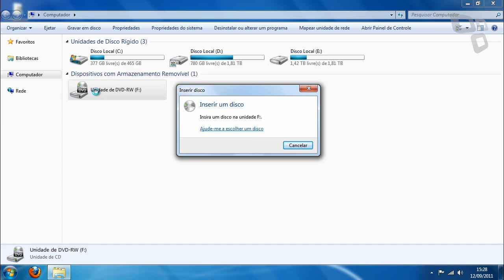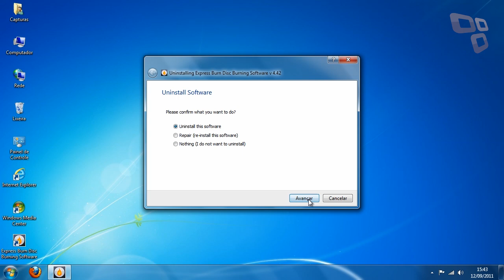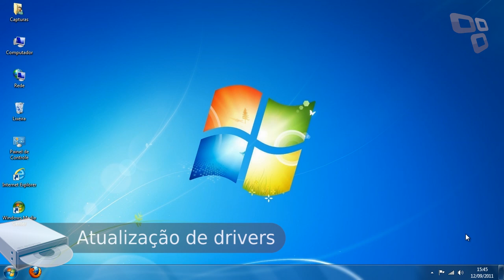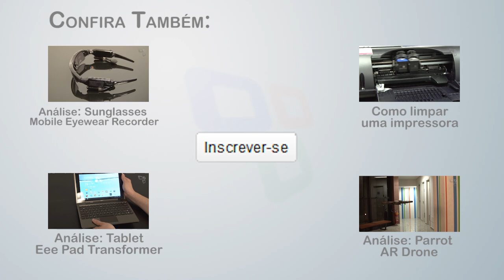Dicas - Manutenção: meu drive de CD/DVD não funciona. E agora? - Tecmundo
Se o seu leitor de CD / DVD parou de funcionar misteriosamente, então vale a pena conferir as dicas que damos nesse vídeo. São vários problemas com suas respectivas soluções. Confira!

::Tecmundo.com.br
::Baixaki.com.br